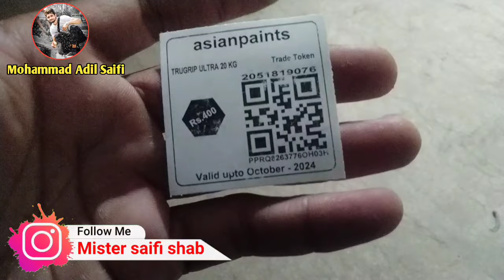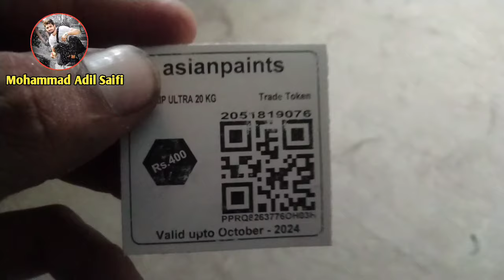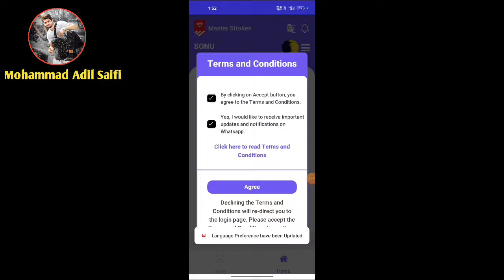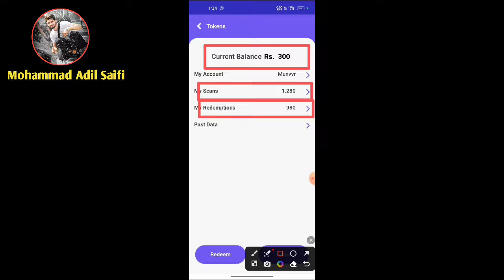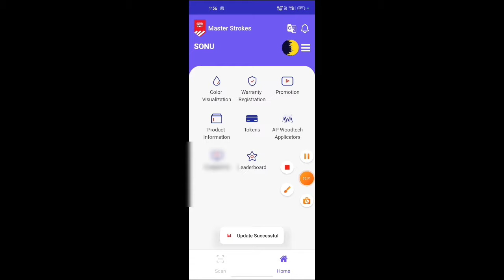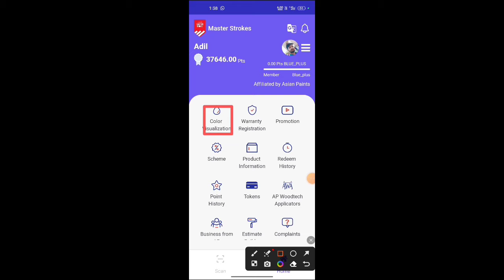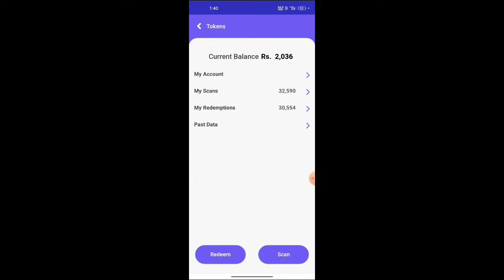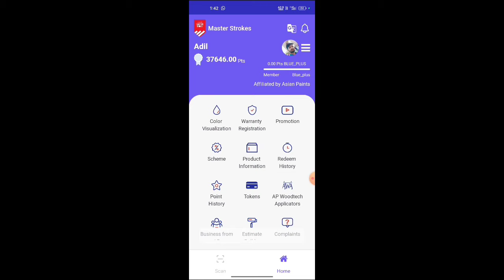Asian Paint ,Token Use Kaise kare Asian Paint/(Cash Token) Scan केसे करें Masterstroc App kaise use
asian paints masterstroc

asian paints masterstroke registration

asian paints masterstroke kyc

asian paints masterstroke

asian paints masterstroke helpline number

asian paints masterstroke registration telugu

asian paints masterstroke helpline

asian paints masterstroke registration kyc kaise kare

asian paints masterstroke points

asian paints masterstroke registration tamil

asian paints masterstroke kyc kaise kare

masterstroke asian paints login problem

asian paints masterstroke app tamil

masterstroke asian paints account

masterstroke asian paints gift card

asian paints trade token scanner

asian paints scanner

masterstroke asian paints redeem error problem

asian paints painter token

asian paints point scheme

masterstroke asian paints redeem problem in telugu

masterstroke asian paints redeem problem in tamil

masterstroke asian paints login

master stroke mein

masterstroke asian paints malayalam

masterstroke asian paints kyc malayalam

masterstroke asian paints kyc telugu

asian company wrong

asian paints masters gallery

asian paints marigold 7986

asian paints token

asian paints token scanner

asian paints token scanner tamil

asian paints token scanner malayalam

asian paints token scanner id kaise banaye

asian paints token scanner telugu

asian paints token redeem

asian paints token se paise kaise nikale

asian paints token app

asian paints token registration

asian paints token redeem problem

asian paints token account create

asian paints applicator token

asian paints smartcare tile adhesive token

asian paints token scanner app

asian paints applicator token tamil

asian paints token scanner app tamil

asian paints applicator token malayalam

how to claim asian paints token

how to asian paints token

how to use asian paints token

how to redeem asian paints token

how to get money from asian paints token

how to get money from asian paints token in telugu

how to get money from asian paints token in tamil

how to get asian paints lucky token

how to redeem asian paints token in tamil

how to redeem asian paints token in paytm

how to redeem asian paints token in telugu

how to redeem asian paints token malayalam

asian paints token scanner hindi

how to use asian paints painter token in telugu

asian paints token scanner in tamil

asian paints token scanner in telugu

asian paints ka token kaise istemal karen

asian paints token kaise scan karen

asian paints token kaise use kare

asian paints token scanner kyc kaise kare

asian paints ka token kaise redeem karen

asian paints ka token kaise scan karen

asian paints token scanner se paise kaise nikale

asian paints lucky token scanner

asian paints lucky token scanner tamil

asian paints lucky token scanner telugu

asian paints lucky token scanner malayalam

asian paints token malayalam

asian paints painter token scanner malayalam

how to scan asian paints painter token malayalam

asian paints putty token

asian paints painter token scanner tamil

asian paints painter token scanner telugu

repair polymer asian paints token price

asian paints painter token tamil

how to scan asian paints painter token

how to scan asian paints painter token telugu

asian paints trade token redeem

asian paints token scanner 2023

how to scan asian paints token

asian paints painter token scanner paytm

asian paints token telugu

asian paints trade token scanner tamil

asian paints tough x token

asian paints ka token kaise use kare

lucky token asian paints

asian paints token withdrawal

asian paints painter token 20 liter

asian paint sample pack

asian paints scanner

asian putty scanner

asian token